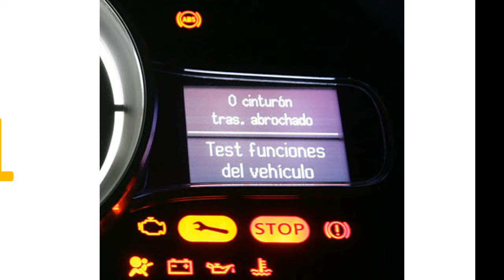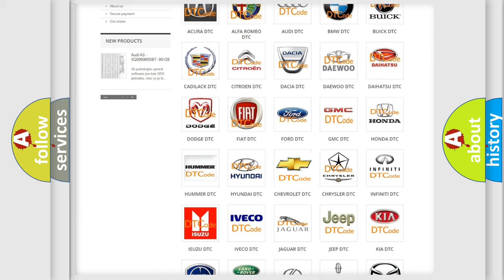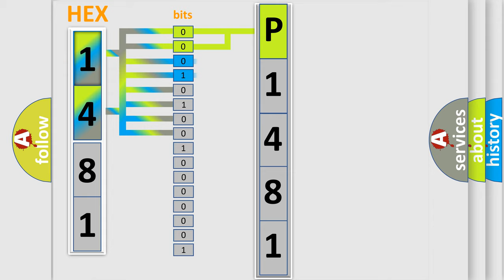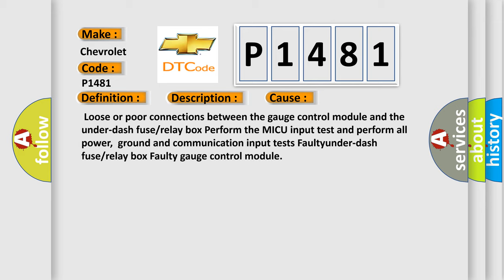DTC Chevrolet P1481 Short Explanation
Contents:
0:21 Basic DTC analysis according to OBD2 protocol standard.
1:48 Insight into programming
2:58 A diagnostically understandable description of the Diagnostic Trouble Code
3:05 Basic error definition

Make:
Chevrolet
Code:
P1481
Definition:
Lost Communication with MICU (MICU frame)
Description:
A communication malfunction was detected between the gauge control module,the related units and the under-dash fuse or relay box.NOTE: If you are troubleshooting multiple DTCs,be sure to follow the instructions in B-CAN System Diagnosis Test Mode A
Cause:
 Loose or poor connections between the gauge control module and the under-dash fuse or relay box Perform the MICU input test and perform all power,ground and communication input tests Faultyunder-dash fuse or relay box Faulty gauge control module